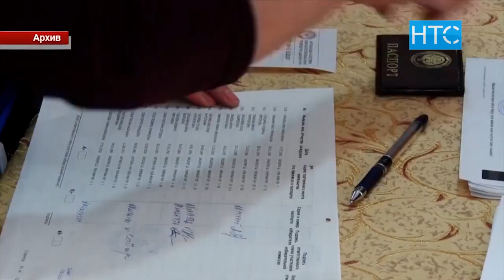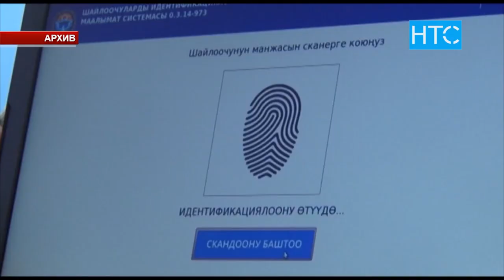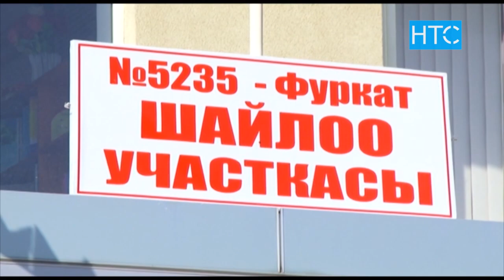Коронавируска карабастан шайлоо өткөрүлөбү? / 19.06.20 / НТС